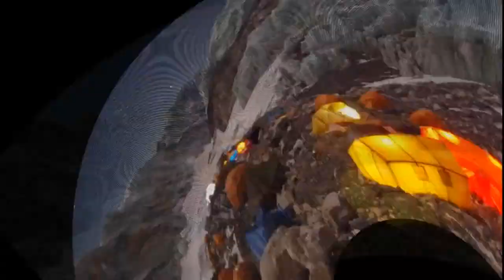The Best Places to Camp Part 4 HD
Camping is an outdoor activity involving overnight stays away from home in a shelter, such as a tent, a caravan, or a motorhome. Generally participants leave developed areas to spend time outdoors in more natural ones in pursuit of activities providing them enjoyment. To be regarded as "camping" a minimum of one night is spent outdoors, distinguishing it from day-tripping, picnicking, and other similarly short-term recreational activities. Camping can be enjoyed through all four seasons.

Ladakh, India
Lake District National Park, England
Lake Myvatn, Iceland